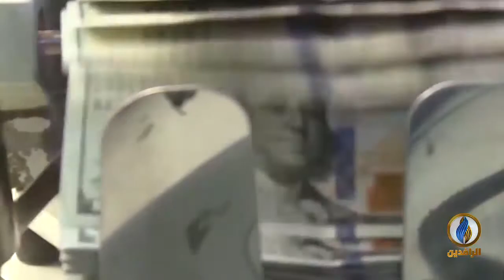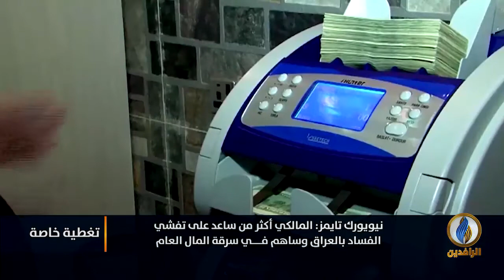تغطية_خاصة | تقرير | العراق تحت حكم اللصوص